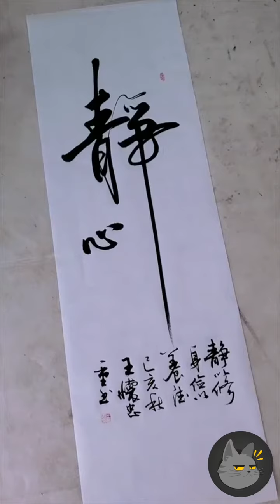神奇 Amazing 2